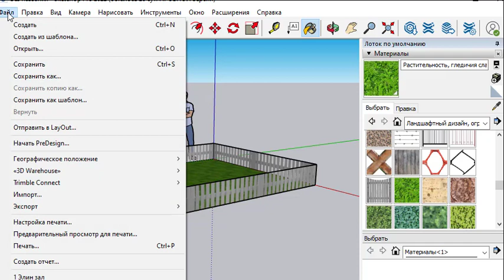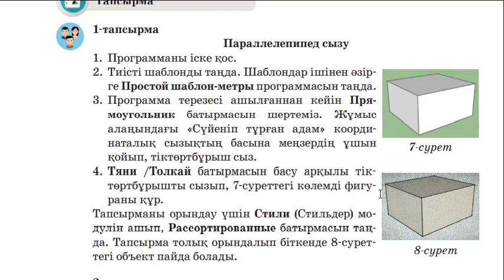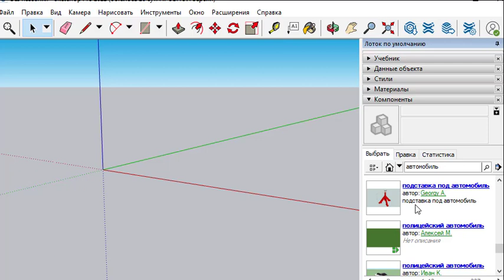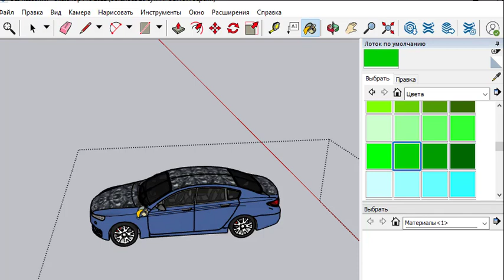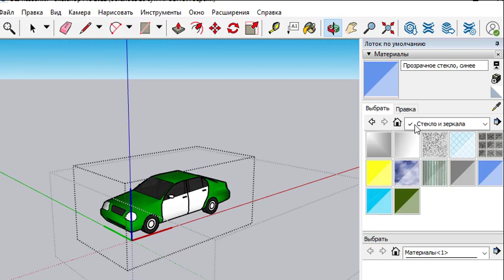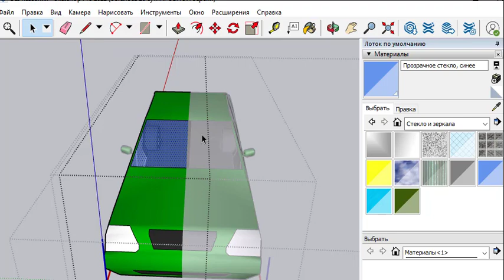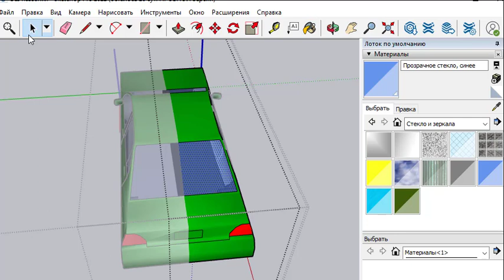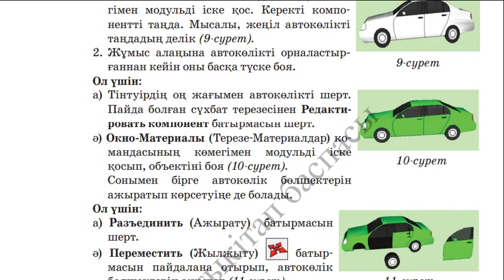6 сынып Информатика 2.4 3D РЕДАКТОРДАҒЫ ОБЪЕКТІЛЕРДІҢ МОДЕЛЬДЕРІН ҚҰРУ Тапсырманың орындалу жолы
6 сынып Информатика 2.4 3D РЕДАКТОРДАҒЫ ОБЪЕКТІЛЕРДІҢ МОДЕЛЬДЕРІН ҚҰРУ Тапсырманың орындалу жолы

1-тапсырма
Параллелепипед сызу
1. Программаны іске қос.
2. Тиісті шаблонды таңда. Шаблондар ішінен әзірге Простой шаблон-метры программасын таңда.
3. Программа терезесі ашылғаннан кейін Прямоугольник батырмасын шертеміз. Жұмыс
алаңындағы «Сүйеніп тұрған адам» координаталық сызықтың басына меңзердің ұшын
қойып, тіктөртбұрыш сыз.
4. Тяни /Толкай батырмасын басу арқылы тіктөртбұрышты сызып, 7-суреттегі көлемді фигураны құр.
Тапсырманы орындау үшін Стили (Стильдер) модулін ашып, Рассортированные батырмасын таңда. Тапсырма толық орындалып біткенде 8-суреттегі объект пайда болады.
2-тапсырма
«Компоненттер» модулінің қызметін зерттеу
1. Окно-Компоненты командасының көмегімен модульді іске қос. Керекті компонентті таңда. Мысалы, жеңіл автокөлікті
таңдадың делік (9-сурет).
2. Жұмыс алаңына автокөлікті орналастырғаннан кейін оны басқа түске боя.
Ол үшін:
а) Тінтуірдің оң жағымен автокөлікті шерт.
Пайда болған сұхбат терезесінен Редактировать компонент батырмасын шерт.
ә) Окно-Материалы (Терезе-Материалдар) командасының көмегімен модульді іске
қосып, объектіні боя (10-сурет).
Сонымен бірге автокөлік бөлшектерін
ажыратып көрсетуіңе де болады.
Ол үшін:
а) Разъединить (Ажырату) батырмасын
шерт.
ә) Переместить (Жылжыту) батырмасын пайдалана отырып, автокөлік
бөлшектерін ажырат (11-сурет).